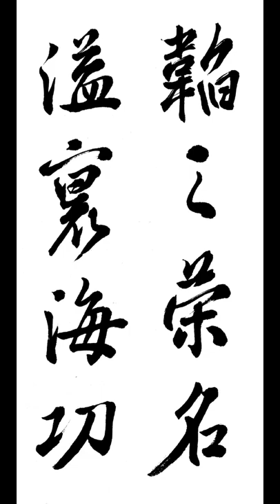韜之策名溢寰海功 도지책명일환해공 王羲之 行書 興福寺斷碑 왕희지 행서 흥복사단비